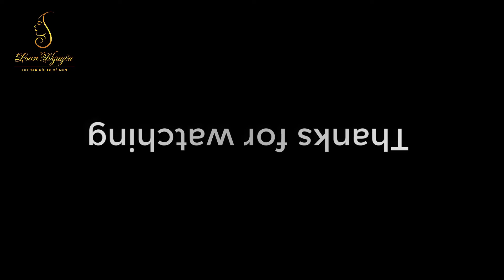Blackhead Removal With Sac Dep Spa